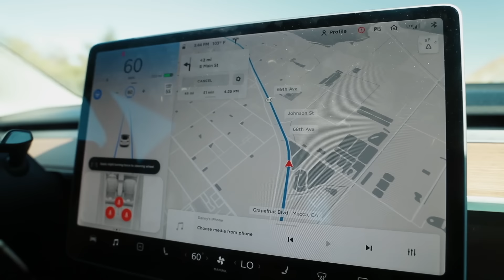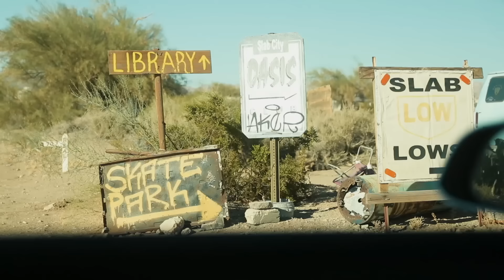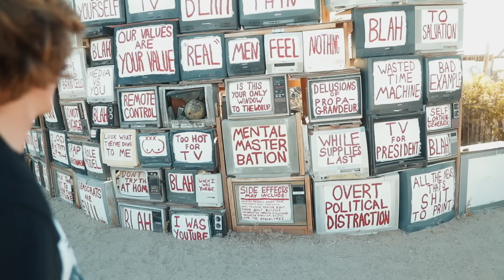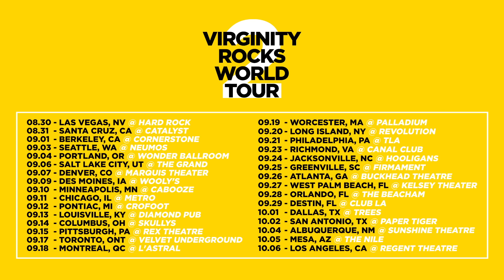Road Trip To The City With No Laws!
Fan mail send to:
505 W Dearborn St

MB01P6T8HZYJCLJ